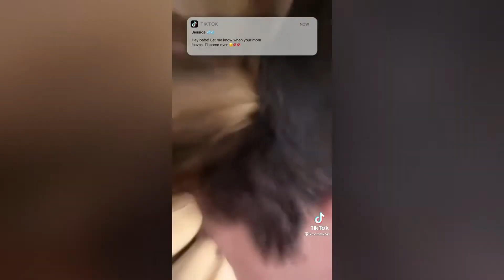Best of keemokazi mom saying what the freak 😂😂😂 @keemokazi